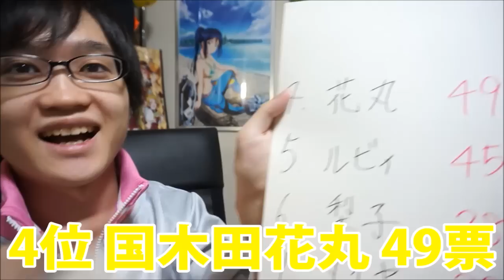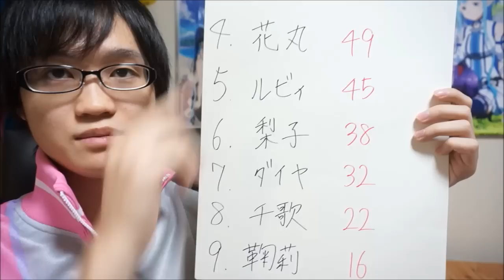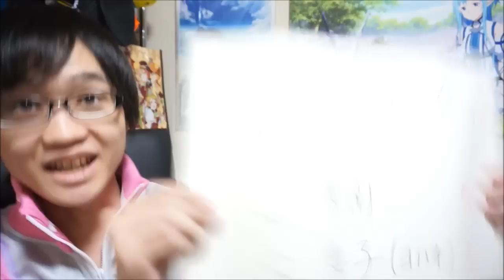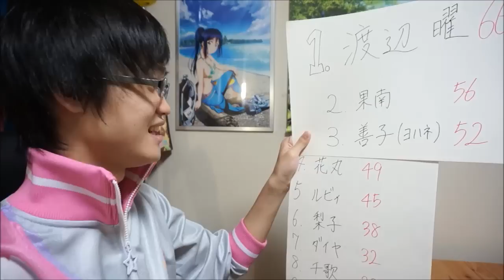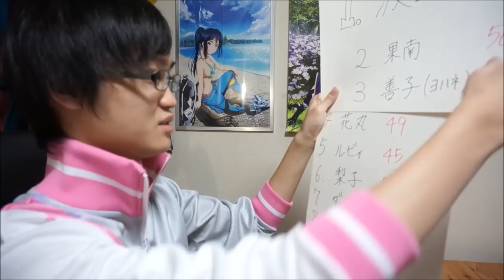人気No.1は果たして誰の手に？！【結果発表】ラブライブ！サンシャイン!! Aqoursメンバー９人の人気ランキングを発表！ LoveLive! sunshine!!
お待たせいたしました！今回は以前動画で投票を募りました「ラブライブ！サンシャイン!!Aqoursメンバー人気投票」の結果発表です！ついに１位が決定しました！１位になったメンバーは次回８月開催予定のプレゼント企画の景品グッズに選びます！
※ネタバレ避けたい方はコメント欄は後で見ましょう！